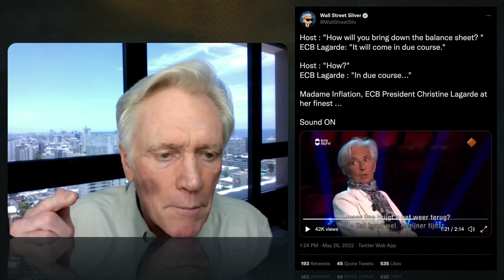Currencies Are 50% of EVERY Transaction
Thanks for sharing and clicking that 'Like' button. For those wondering why our videos don't appear in their subscription feed immediately - we release our clips to our free weekly email readers first, then later we publish to YouTube. Sometimes it's just hours, sometimes it's a couple of days later. This is to encourage people to join our free newsletter - because one day, we may not have YouTube to rely on. As always, thank you for your support. M.